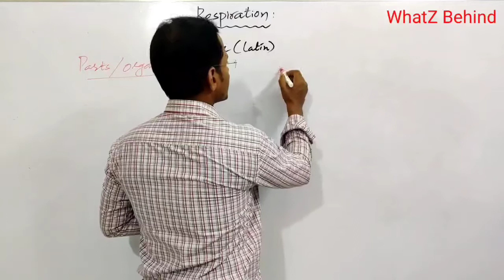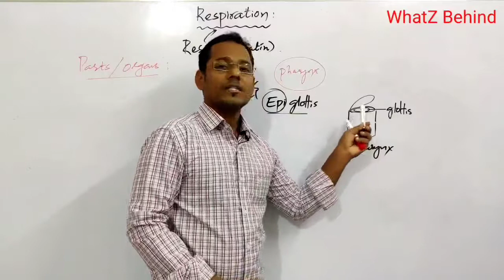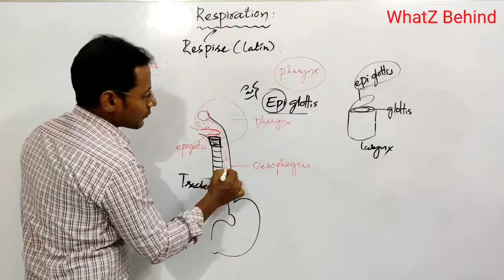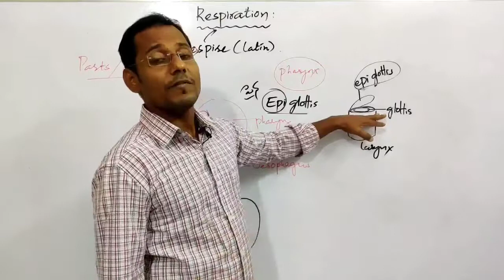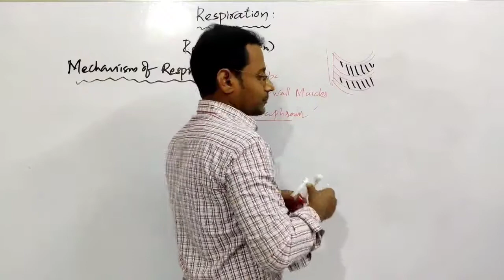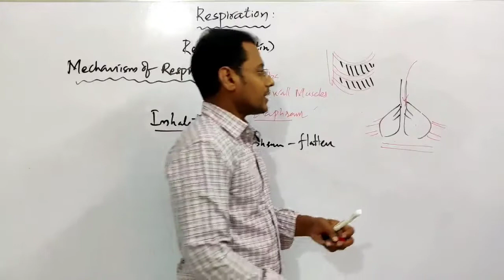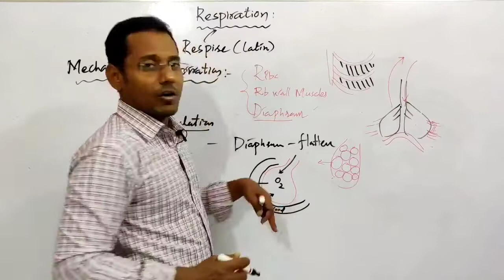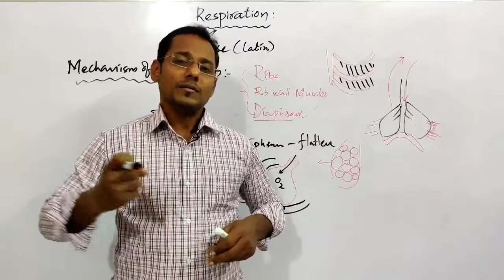Human respiratory system Part -2 || Role of epiglottis || Mechanism of respiration || SCERT Biology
This video explains about the role of epiglottis in the respiration and the mechanism of the respiration . role of the diaphram and the ribs in the respiration.